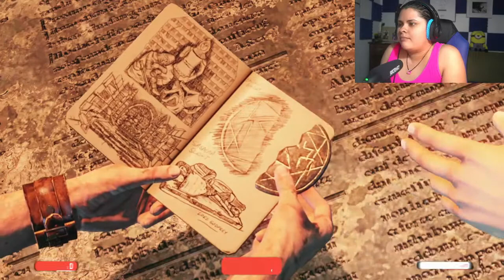PART 6 - UNISTALLING THIS GAME CAUSE THEY'VE HURT MY FAVORITE BOI (UNCHARTED 3 WALKTHROUGH) [PS4]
Hope you guys enjoy this video! In this episode we continue where we left of as were still trying to find the other half of the clue. As we reunite with Sully and Chloe while investigating a puzzle and then all of a sudden Charlie gets shot by a hallucinogenic dart and ends up giving up everything to Talbott and making things more complicated to the point where Charlie almost accidentally killed Nathan but then he came back to his senses. Then we encounter Talbott again but Charlie plays a dirty trick on him and helps the crew to try to escape.

0:00 INTRO
0:34 SAYING HELLO AND WELCOME
1:47 GAMEPLAY
28:33 OUTRO